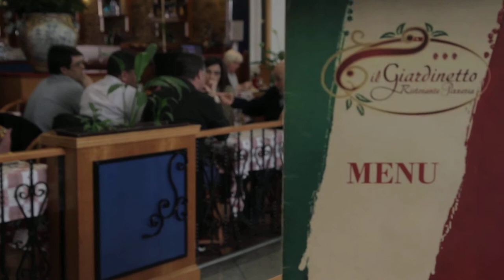Free Stock Footage